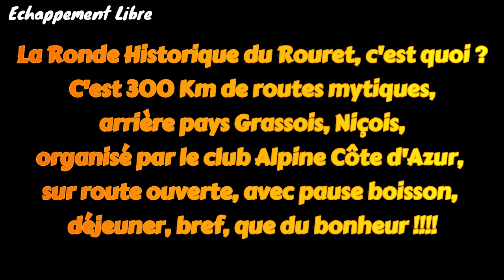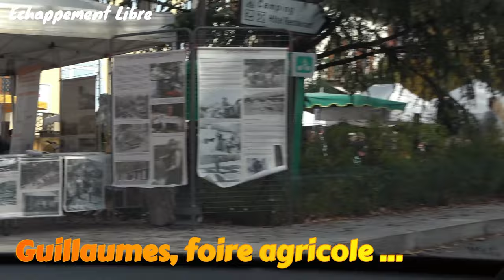Ronde Historique du Rouret 2024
Embarquez pour une ballade de 300km sur les routes mythiques de l'arrière pays Grassois, Niçois, le tout sans chichi, dans une ambiance super chaleureuse ! Alors sortez l'auto du garage et rapprochez-vous du club "Alpine Côte d'Azur" pour vivre cette magnifique aventure... Ronde historique du Rouret, la 7ème !!